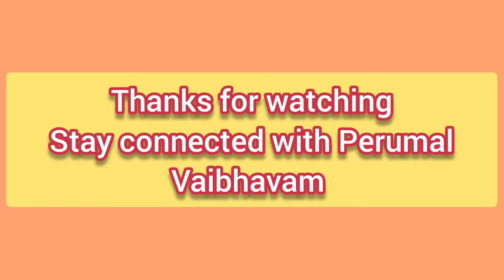Alarmel Mangai Thayar purapaadu|July2nd 2022|at Prasanna Venkata Narasimhar Temple, Chennai